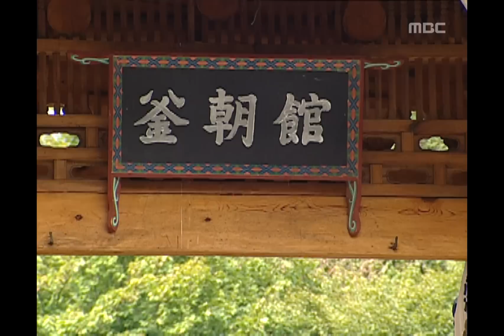The Age of Heroes, 30회, EP30 #02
The Age of Heroes(영웅시대), 30회, EP30, 2004/10/12, MBC TV, Republic of Korea

부산 부일관으로 박보살을 찾아 온 소선